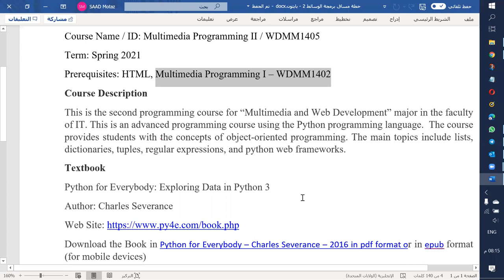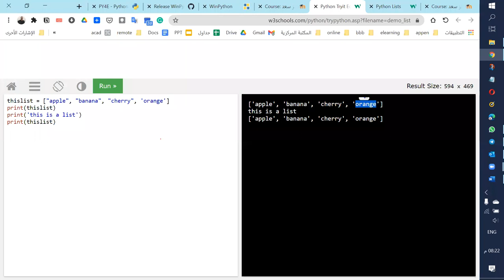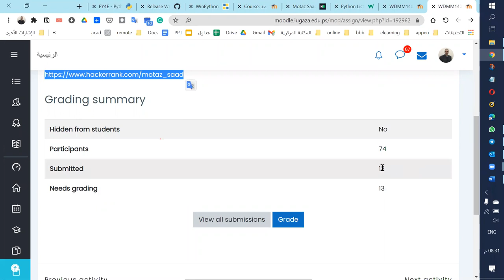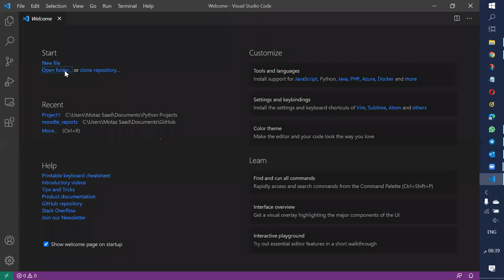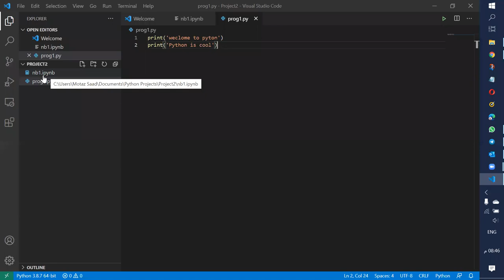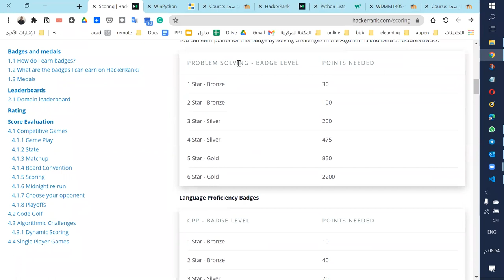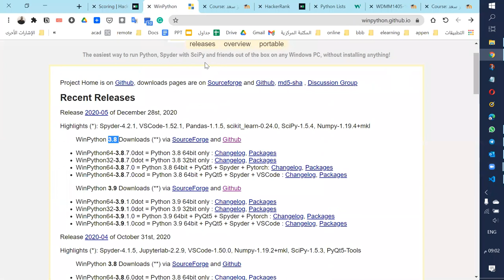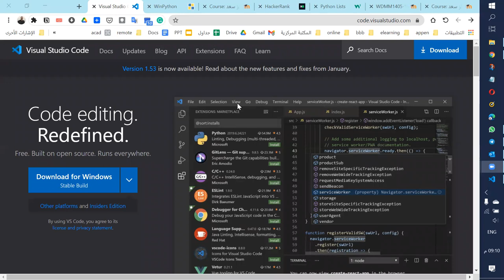برمجة الوسائط 2 لقاء تعريفي بالمساق 2021